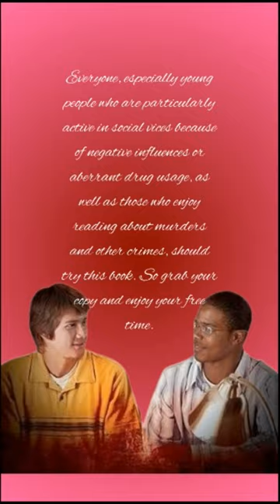Harper's Bizarre by Mike Thorne